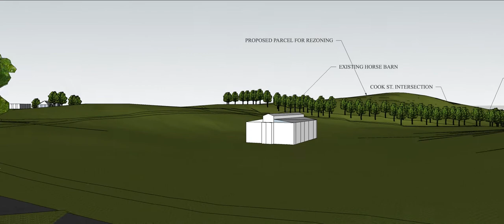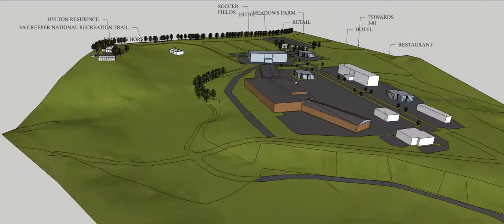Concept: Meadows Commecial Development: Abingndon, VA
The video is a conceptual animation of the proposed Meadows commercial development in Abingdon, VA. The opening scene is a bird's eye perspective of the site in a south west direction. The Virginia Creeper Trail can be seen at the bottom of the screen. The second scene is as if you are standing on the Virginia Creeper Trail 6' above the trail. The Town park and ElderSpirit community is directly behind the camera.  he third scene is a bird's eye perspective roughly above Taco Bell on Cummings Street looking west across the project area.

The anchor tenet of this development is Food City with shouldering retail and hotels. The model is based on the conceptual drawing released by the developer. A copy of that conceptual drawing can be found

The only liberty taken in the creation of this model are the height of buildings. The following building heights are used:
1. In order for the site to accommodate all the elements of the first conceptual built-out plan, 60'-80' must be removed from the hill top.
2. Food City: 45'
3. Shouldering retail: 25'
4. Hotels: 50' (5 stories)
5. Restaurants: 20'